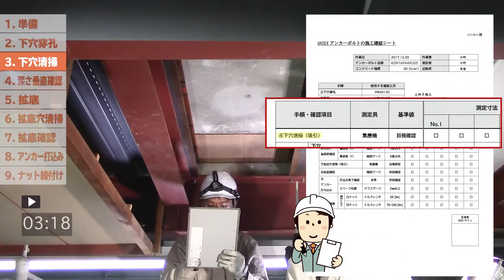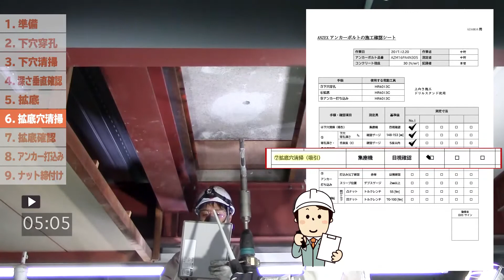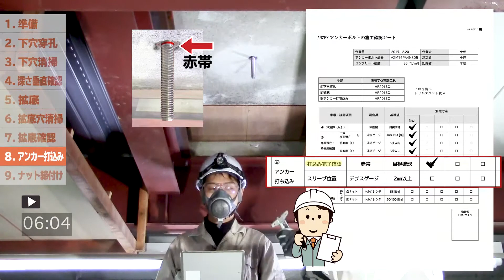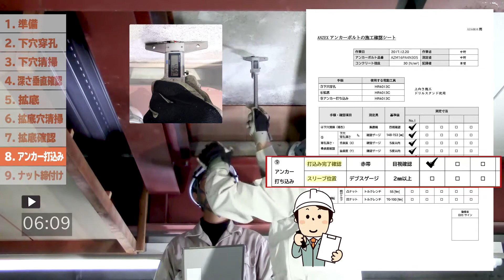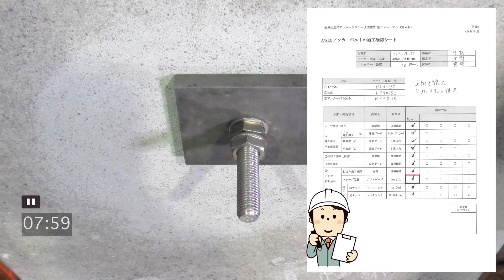金属拡底式アンカーシステム「アンゼックス-Ⅾ」～施工編ver.3～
金属拡底式アンカーシステムANZEX(アンゼックス)施工手順です。

ANZEXアンカーボルトは拡底部に機械的に固着するため、抜け、すべりがありません。
専用工具を使用することにより、簡単・確実に施工可能。
施工の各段階で目視チェック(施工管理)が出来るので、信頼性の高い施工が出来ます。

確実な固着と確実な施工で、驚異的な安全性と信頼性を実現します。